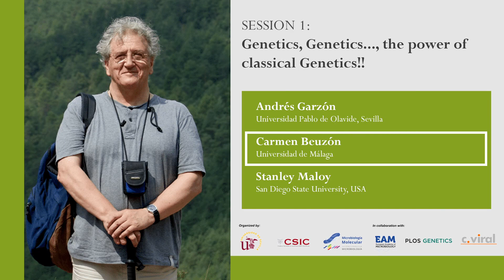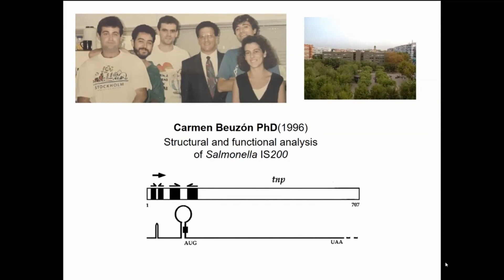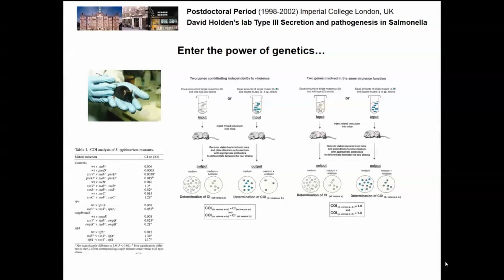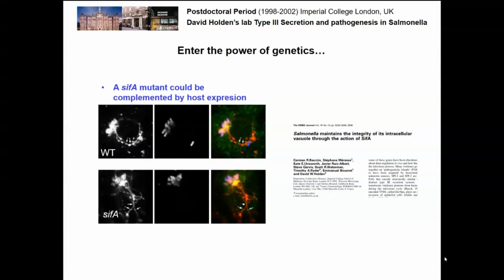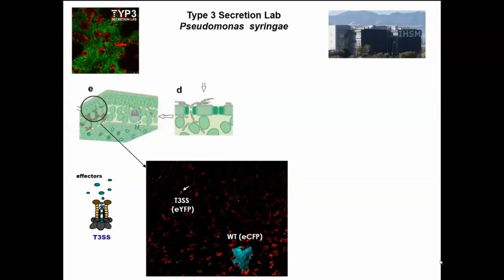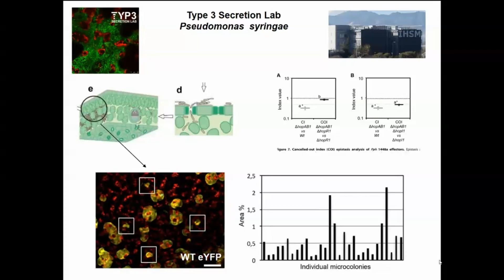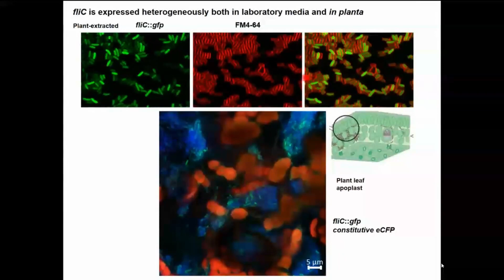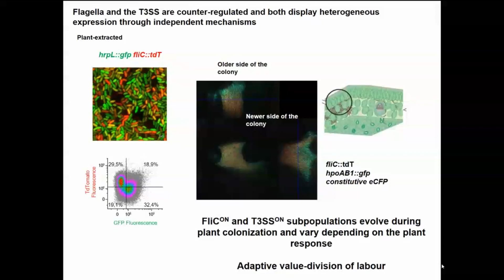Genetics, Genetics..., the power of classical Genetics!! Session1-2: Carmen Beuzón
SymposiumCurrent Topics in Bacterial Genetics: lessons from Josep Casadesús’ legacy.

Session 1: Genetics, Genetics..., the power of classical Genetics!!
Chair : Alicia Muro Pastor (IBVF-CSIC and Universidad de Sevilla)